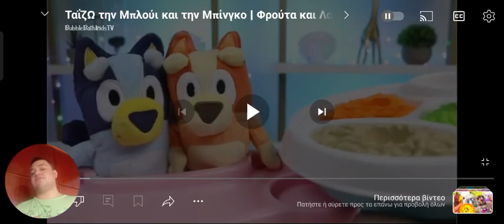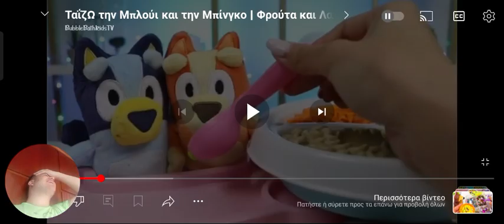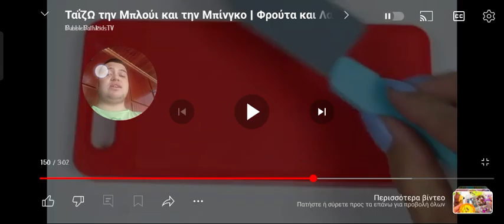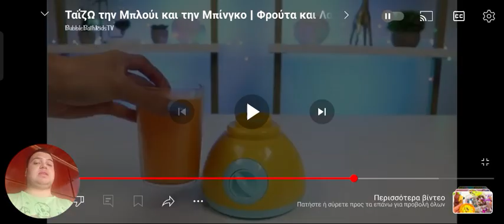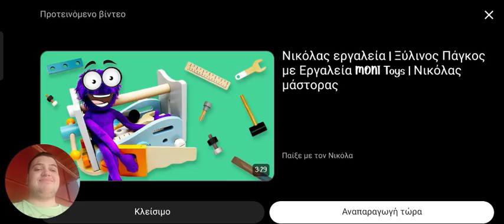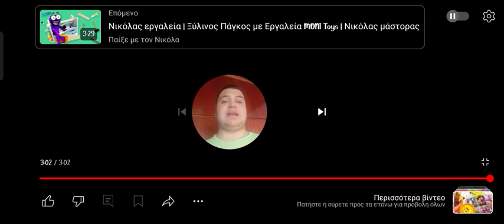ΒΡΉΚΑ ΤΟ 1ο ΕΛΛΗΝΙΚΌ ΕΚΠΑΙΔΕΥΤΙΚΌ ΒΊΝΤΕΟ ΜΕ ΜΠΛΟΎΙ!😱